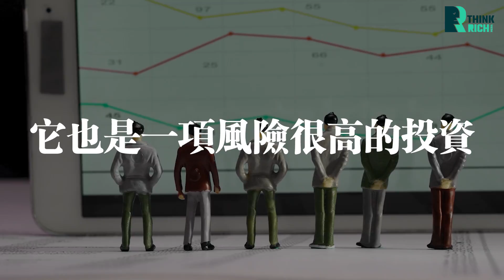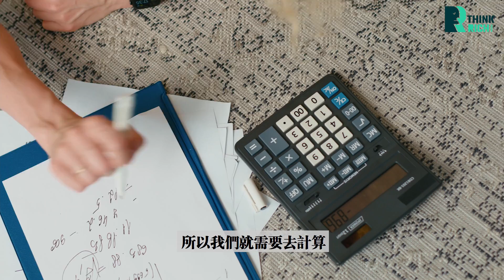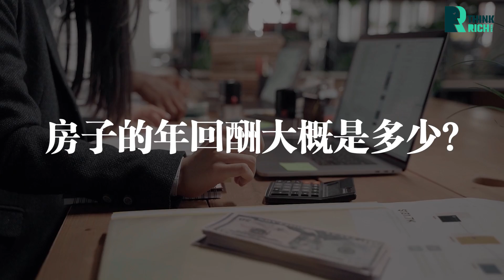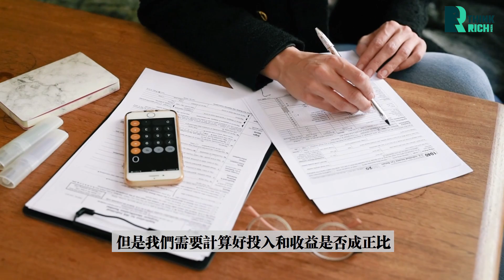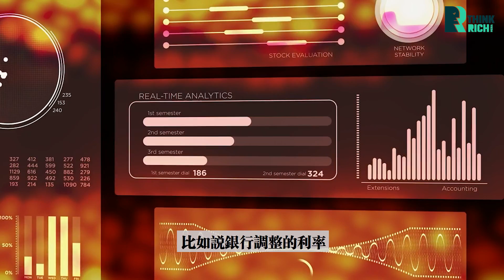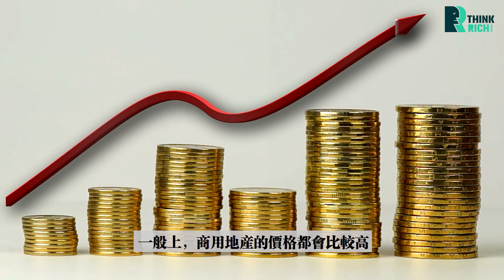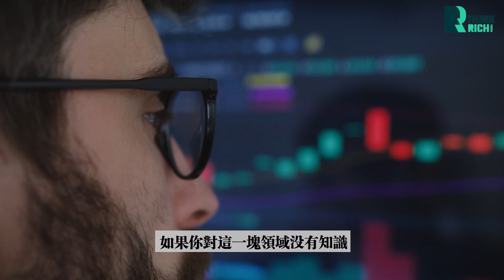想槓桿房子債務致富？小心掉進資本黑洞！5種槓桿房地產致富的方法！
想槓桿房子債務致富？小心掉進資本黑洞！沒知識是最大的風險！

平台優勢：
1，受權威機構監管，資金安全有保障。
2，出入金便捷，支持國際各主流渠道。
3，屢獲著名機構頒發獎項，全球110萬+用戶共同的選擇

分割線

房地產，是一種看似比較穩健的資產！

但同時，他也是一項風險很高的投資！

買錯房子，就會像一個黑洞，每個月，把我們的收入，現金流，悄悄的偷走！
就算你再努力工作，增加你的主動收入，還是會被這一間房子拖後腿！

那有錢人是怎麽樣去看待房地產投資策略的？

在上一期關於杠桿債務致富的視頻，很多朋友在下方留言
希望做一期關於房產賺錢的方式，今天思維致富就來跟大家深度交流！

我會在這一支影片和你分享，有錢人究竟是如何杠桿房地產賺錢的！

買房子很有可能是我們一生當中啊，唯一一種以極低的利率，就能撬動巨款的杠桿！
也有可能是金額最大的一次投資！

因此，無論你當下有沒有計劃買房子，我都建議你可以花10分鐘時間，
把這一支視頻看完！

我會用5個層面，來給大家做出分析和總結！
讓你對房產的投資有一個比較完善的認知！

分割線

❤️ 觀看更多提升思維的科普視頻

分割線

分割線

❤️本期節目重點

0:01 【頭】房產投資策略
1:18 【一】資本增值
3:52 【二】租金現金流
5:59 【三】二房東模式
6:55 【四】再融資策略
8:24 【五】商用資產